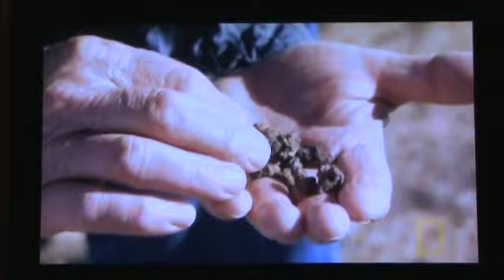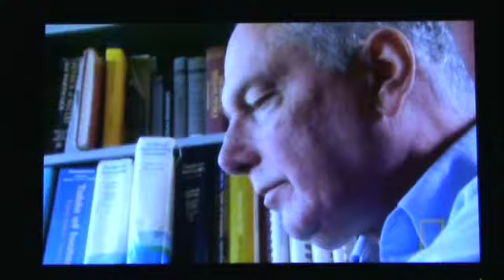Stone Age comet destroys North America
The Younger Dryas Impact Event, postulated here by researchers Ted Bunch, Richard Firestone and Ken Tankersley, may have led to the extinction of large mammals, such as mammoths, saber tooth cats, and 33 other species of large mammal 12,900 in the past.  Perhaps more disturbing is the effect the event had on the first inhabitants of America, the so-called Clovis people.  The Clovis culture    disappears at the same time the animals do. This short excerpt provides some background on this cosmic incident and the evidence supporting it.